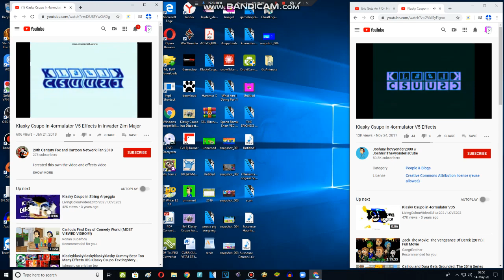Klasky Csupo In 4ormulator V5 Effects In Lucy Major